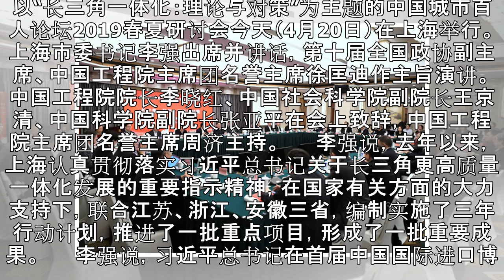这些智囊高参今天齐聚上海，为长三角一体化出谋划策！